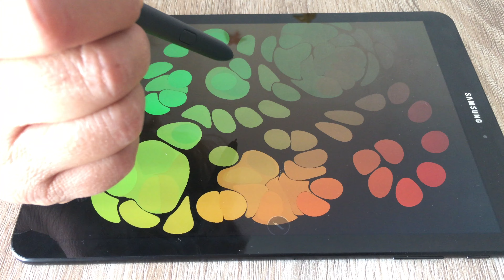Edru app drop tool tested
Edru drop tool tested on Samsung android tab 3

Enter the journey to become an edru artist, create amazing art and add more shapes and patterns to your life.

Smart, colorful and packed with creative possibilities, Edru is a digital simulator which recreates the Ebru marbling paint techniques for smartphones and tablets.